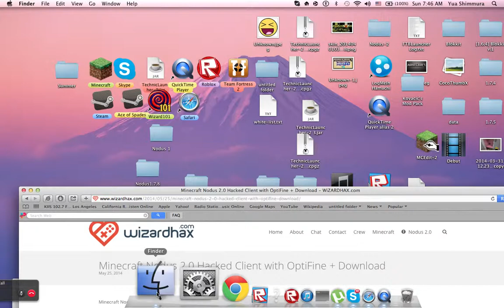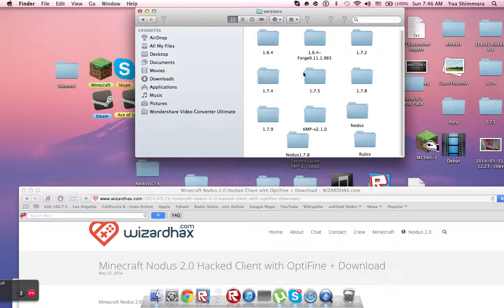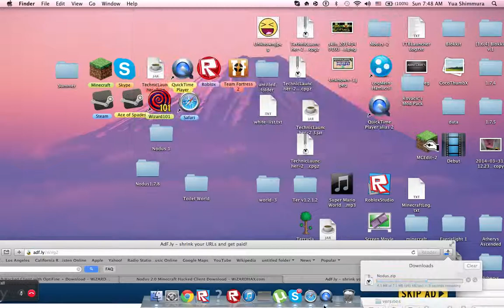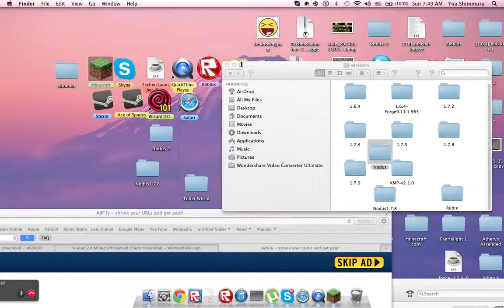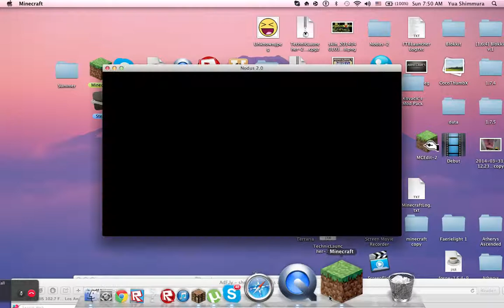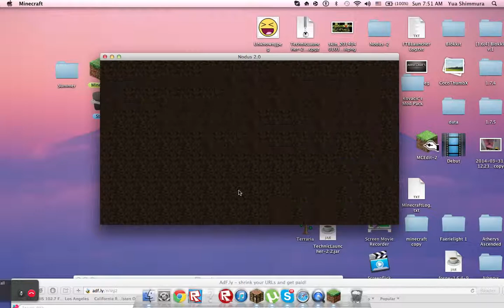[WORKS] How To Install Nodus For Mac!! 1.7.8!!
Do command+shift+G Than Copy And Paste This!!!